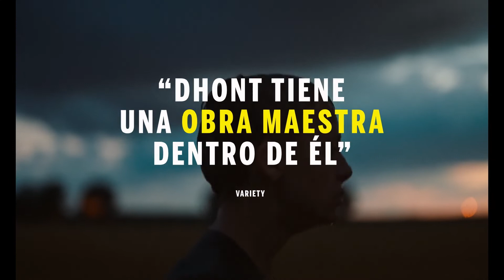Trailer de Close subtitulado en español (HD)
Trailer de Close, por Lukas Dhont.